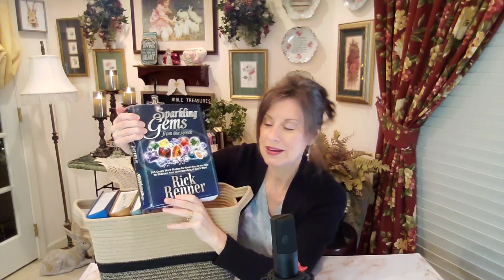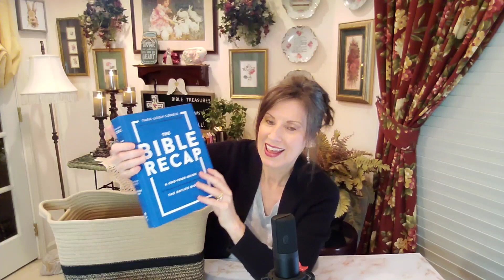What's in My Bible Tote? Where Have I Been?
Take a peek at some of the things I keep nearby for Bible Quiet Time, a mini devotion with Sparkling Gems and a prayer need.

Today's video mentioned:
Woven Basket
Woven Diaper Caddy Basket
Sermon on the Mount Bible Study Guide
Chronological Life Application Study Bible
Filament Bible
Sparkling Gems From the Greek

BIBLES:
Archaeological Study Bible
Berean Study Bible
Cultural Backgrounds Study Bible
Evidence Bible with Ray Comfort
Filament Bible
Illustrated Study Bible
(in)Courage Devotional Bible
Life Application Chronological Study Bible
NIV Life Application Study Bible
Quest Study Bible Leathersoft Brown Teal
Quest Study Bible Hard cover
She Reads Truth Bible
The Contemporary Parallel New Testament: 8 Translations
The Jeremiah Study Bible
The Jesus Bible
The Way Finding Bible
Verse Mapping Bible Leathersoft Floral
Verse Mapping Bible for Girls Teal Leathersoft
Verse Mapping Bible for Girls Hardcover
COMMENTARIES:
Believer's Bible Commentary
The Bible Exposition Commentary 2 volume set
The Bible Exposition Commentary 6 volume set
The MacArthur Bible Commentary
The Moody Bible Commentary
RESOURCES FOR STUDY:
Bible Recap
Bible Study Methods
Rose Chronological Guide to the Bible
Rose Book of Bible Charts, Maps, & Time Lines
Verse Map JOURNAL
Women of the Word: How to Study the Bible
PENS, PENCILS, & SUPPLIES:
Rope Basket for books
Amazon Basics Dual Tip Brush Pens
Bible MicroLine Color Pens
BIC Intensity Fineliner Pens 10 colors
BIC Intensity Fineliner Pens 20 colors
Paper Mate InkJoy Gel Pens Medium Point (FOURTEEN)14 colors (0.7mm)
Pen Caddy Organizer
PILOT FriXion ERASABLE Marker Pens, Fine Point, 12 Colors
PILOT FriXion ERASABLE Pastel Highlighters, 10 colors
Pilot G-Tec-C4 Ultra Assorted 5 Colors 0.4MM fine tip

Websites are listed below to help with Bible study. I am not responsible for the website's specific beliefs. Use at your own discretion.
Biblecharts.org Bible.faithlife.org Biblestudytools.com BlueletterBible.org Desiringgod.org